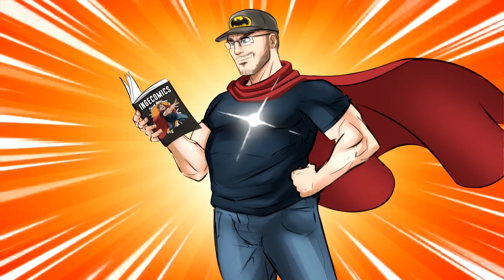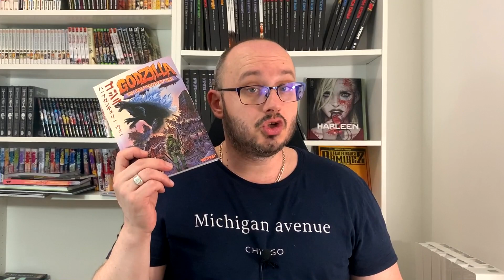GODZILLA THE HALF-CENTURY WAR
Bienvenue dans cette Ingéchronique dans laquelle je vous parle de Godzilla The Half Century War.